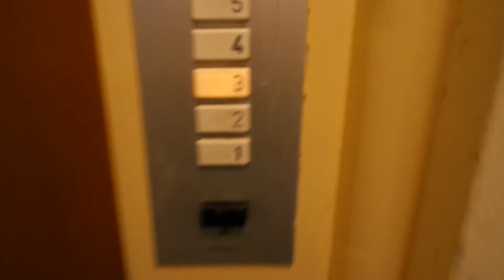Old Kone traction elevator/lift in Kauppapuistikko 41, Vaasa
Old elevator/lift(floors1-5)